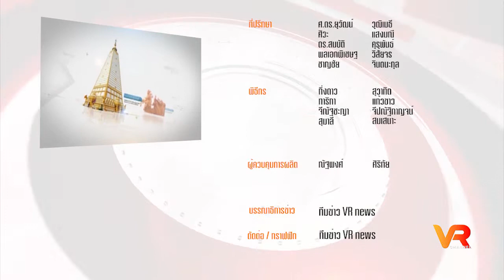โฆษณา VR